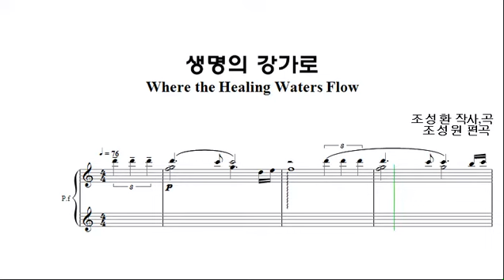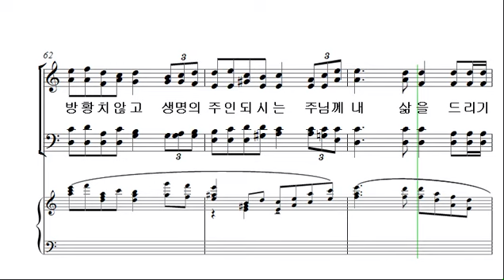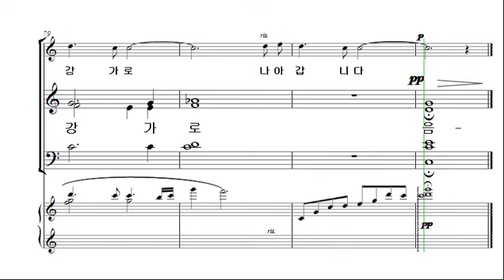[예수 나의 기쁨 10집] 10. 생명의 강가로 _소프라노